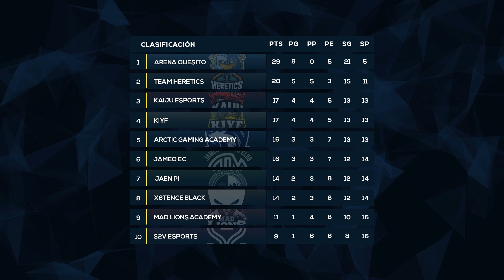[J14] Energy Fruits - Arctic Gaming vs Mad Lions Academy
En esta liga Energy Fruit de Clash Royale en OGSeries tenemos el orgullo de contar con los mejores equipos en el panorama nacional.

La competición está formada por 10 equipos que lo darán todo durante las 18 jornadas de liga para clasificarse a los playoffs que tendrán lugar de forma presencial en mayo de 2019

Los premios ascienden a más de 2.800€

Formato:

Cada partido entre dos equipos estará compuesto por dos sets y los equipos deberán realizar un ban global antes de que comience el partido. El primer set se disputará al mejor de tres enfrentamientos, siendo cada enfrentamiento  disputado entre dos jugadores al mejor de una partida.

El segundo set se disputará en el formato “Rey de la pista”. Antes del enfrentamiento cada equipo decidirá si quiere mantener el mismo ban o cambiar a otro diferente. El primer partido lo disputarán los dos primeros en el orden de cada equipo. El ganador del partido elimina al rival y pasa al siguiente jugador del orden del equipo contrario. El equipo que consiga vencer a los tres jugadores del equipo rival será el vencedor del set.

Los equipos participantes son:

- Arctic Gaming
- Arena Quesito
- ASUS ROG ARMY
- Jaén Paraíso Interior
- Jameo EC
- KIYF
- Kaiju eSports
- Mad Lions Academy
- Team Heretics
- X6tence Black